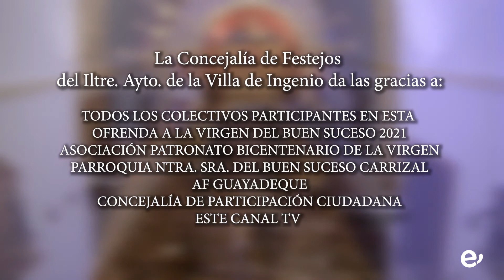Ofrenda a Nuestra Señora del Buen Suceso Carrizal 14 08 2021